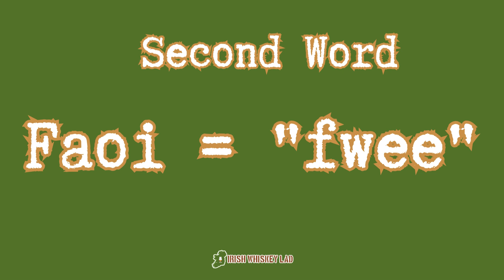☘️ How To Pronounce Athbhlian Faoi Mhaise Dhuit - How to Say Happy New Year in Irish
How to Pronounce Athbhlian Faoi Mhaise Dhuit Happy New Year in Irish 🇮🇪

Learn more about what I do at the Irish Whiskey LAD

00:00 Start
00:10 How to Pronounce Athbhlian Faoi Mhaise Dhuit

YOU MUST BE OF LEGAL DRINKING AGE WHERE YOU LIVE TO WATCH THIS VIDEO